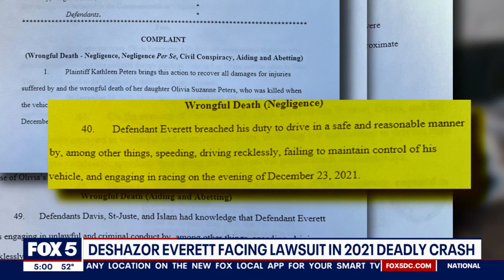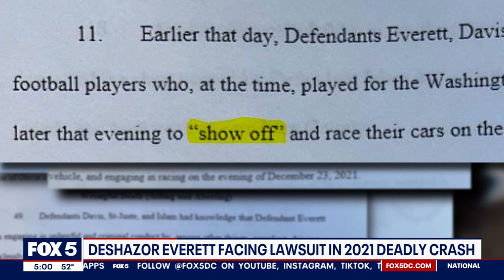Ex-Commanders player Deshazor Everett facing $25M lawsuit for 2021 fatal crash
A former Commanders player is among four people hit with a $25 million wrongful death lawsuit after the former player’s girlfriend died in the crash. The deadly collision happened in 2021. FOX 5’s Stephanie Ramirez explains what's in that lawsuit.